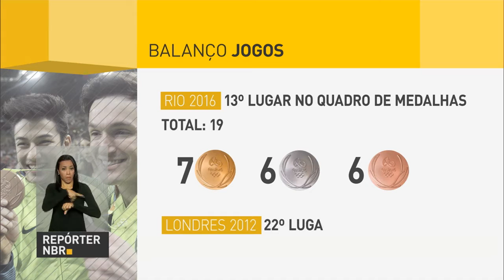Mercado financeiro melhora estimativa de crescimento da economia para 2017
REPÓRTER NBR 12h - 22.08.16: Brasil conquista posição inédita nos Jogos Olímpicos, o 13º lugar no quadro geral de medalhas, com sete de ouro, seis de prata e seis de bronze. Ministro das Relações Exteriores, José Serra, afirmou que as Olimpíadas do Rio de Janeiro ajudaram a melhorar a auto-estima do povo brasileiro. Mercado financeiro melhora a estimativa de crescimento da economia para o próximo ano. E mais: INSS define procedimentos para revisão de benefícios previdenciários por incapacidade.